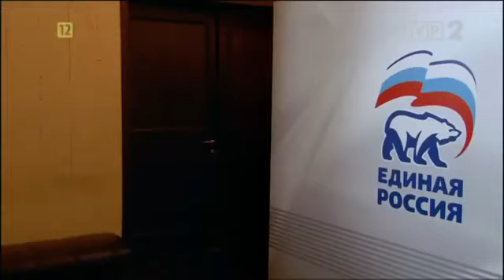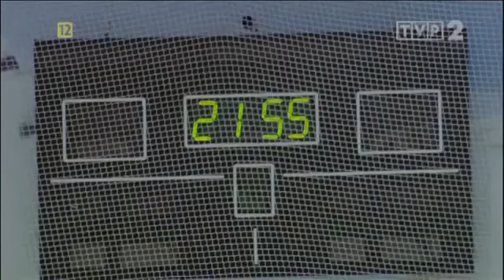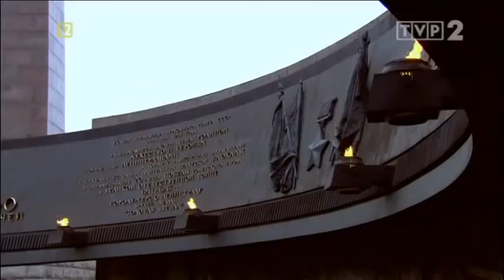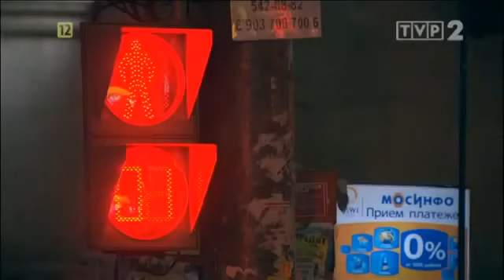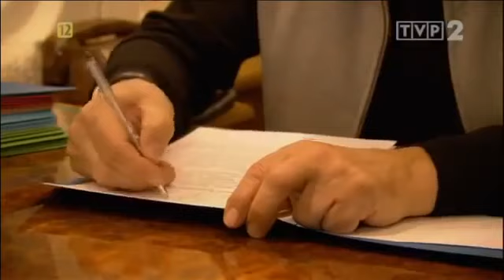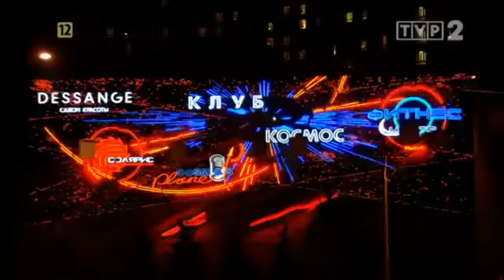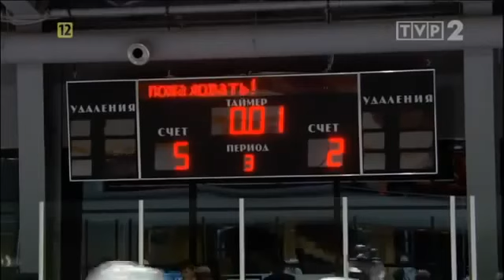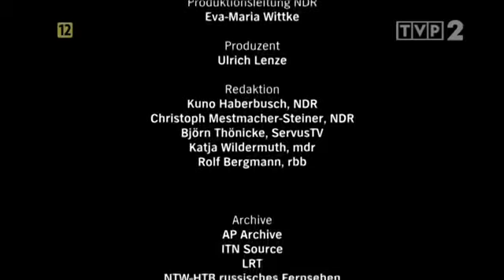Prawdziwe oblicze Putina cały film dokumentalny Lektor PL